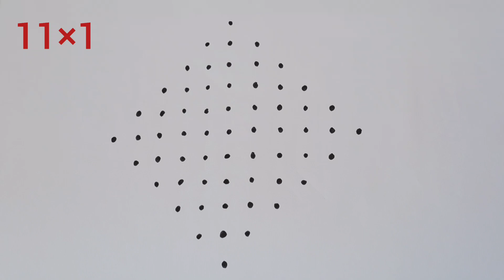31)Easy 11dots sivarathiri kolam latest design kolam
31)11dots sivarathiri kolam latest design kolam